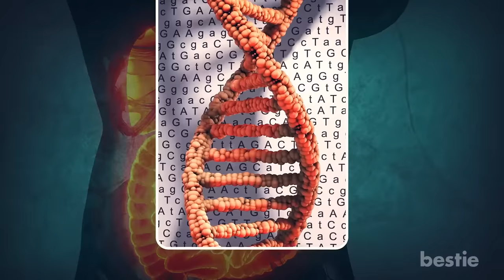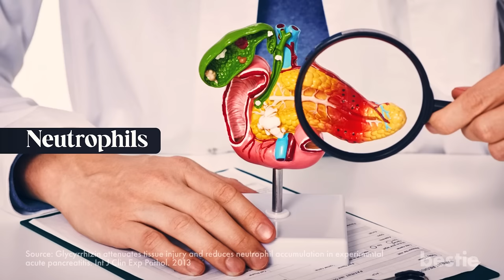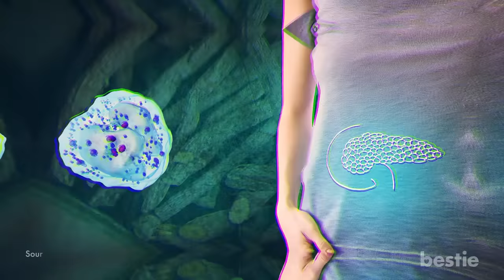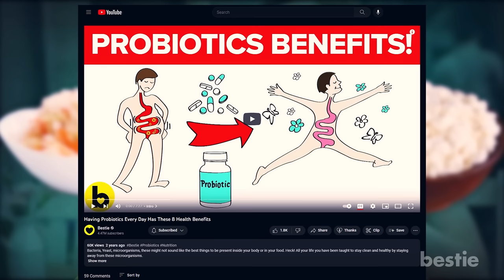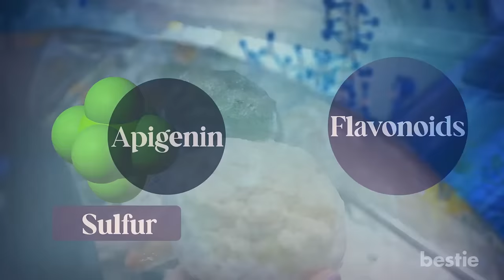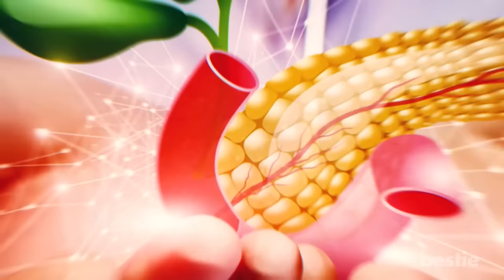Save Your Pancreas From Damage With THESE 9 Foods - Eat Them Every Day!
The pancreas is a vital organ in the body that plays a crucial role in digestion and blood sugar regulation. It produces enzymes that help break down food in the small intestine and makes hormones, such as insulin and glucagon, that regulate blood sugar levels.

Maintaining a healthy pancreas is essential for overall health and well-being. While a few factors can impact pancreatic health, including genetics and lifestyle choices, your diet is equally important.

In today's video, we will discuss some of the best foods for the pancreas. These foods can help support pancreatic function and reduce the risk of developing disorders like pancreatitis or pancreatic cancer. So sit back, relax, and let’s explore the best foods for your pancreas!

⌛Timestamps:
⏱️ Intro - 0:00
⏱️ Red Grapes - 00:55
⏱️ Licorice Root - 02:24
⏱️ Probiotics - 03:58
⏱️ Reishi Mushrooms - 05:45
⏱️ Cruciferous Vegetables - 06:56
⏱️ Turmeric Root - 07:46
⏱️ Garlic - 09:08
⏱️ Blueberries - 03:58
⏱️ Citrus Fruits - 12:01

✍️ Summary:
Red Grapes
Red grapes are like little superheroes for your pancreas. They're jam-packed with Resveratrol that can keep your pancreas healthy. Resveratrol is a naturally occurring polyphenolic compound in plants with fantastic anti-inflammatory and antioxidant properties.

Licorice Root
Have you heard about licorice root? This medicinal herb has a long history of use in traditional Chinese medicine for its anti-inflammatory properties and for treating various ailments, including digestive issues and infections caused by bacteria and viruses.

Probiotics
Acute pancreatitis affects around 270,000 people annually in the United States. Pancreatitis occurs when the pancreas becomes inflamed and can cause severe abdominal pain and nausea.

Reishi Mushrooms
Reishi mushrooms, often called the "mushroom of immortality," have been a part of traditional Asian medicine for over 2,000 years due to their health benefits.

Cruciferous Vegetables
Did you know that adding some tasty broccoli, cauliflower, Brussels sprouts, or cabbage to your plate could potentially help reduce your risk of pancreatic cancer? Yep, that's right - these funky-looking vegetables contain sulfur compounds and health-boosting flavonoids like apigenin and luteolin.

Turmeric Root
Turmeric is the superhero spice of Indian cuisine! It gives your food that beautiful golden color and your body some fantastic health benefits, especially for your pancreas.

Garlic
Your favorite herb might be a pancreas protector too! Garlic contains many antioxidants and antimicrobial compounds, such as allicin, which can help fight off harmful bacteria and viruses. Garlic can even help reduce the toxicity of your pancreas by preventing oxidative stress and inflammation.

Blueberries
Talk about a seriously underrated snack. These little blue blobs contain potent phytochemicals called anthocyanins. Anthocyanins improve insulin sensitivity, which can help prevent insulin resistance and lower your risk of developing diabetes.

Citrus Fruits
It's time to appreciate these bright and juicy fruits for all the awesome things they do for your pancreas. You're not just getting a sour pucker when life gives you lemons or limes, oranges, grapefruits, and kiwis.